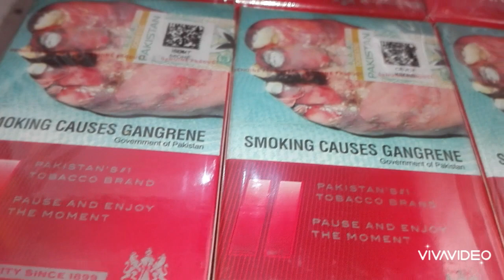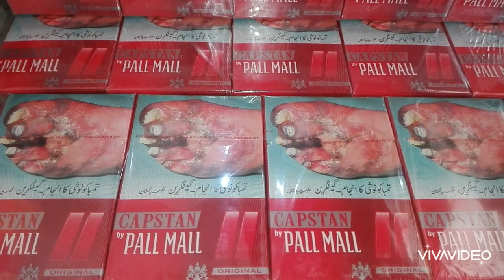Capstan by pall mall original Cigarettes Price in Pakistan ! Urdu Review 2024"Captain America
How much price wholesale Retail sales markets,Grocery store Setting,Kiryana,Store.keryana,SHOP,Shopping Bags,Plastic bag#Wholesale#Prizes#Daily#Karyana Store Price Information YouTubevideo # Grocery store#Shopping Bags,Best Business Ideas Pakistan,Lo investment in Pakistan,Business lo investment,New kiryana shop,Grocery store kse New kholey,All grocery markets price information,Delay New Rate,How much price wholesale grocery business,Masala rice,Karyana business ideas"Karyna store shorts video=Delay Grocery Business ideas!INCREASE Price information&Shaping bags business"Talks Urdu+ Wholesale Market CARDAMOM powder